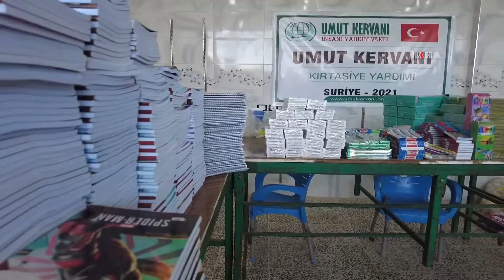Karwana Hêvîyê kampanyaya alîkarîya qirtasîyeyê da destpêkirin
Karwana Hêvîyê ji bona îhtîyacîyên xwendekaran ku ew ê di meha Îlonê de sala 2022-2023yan a perwerdehî-hînkirinê de temîn bike bi şîara “Ji Sibêyan re Bibe Hêvî” kampanyayek da destpêkirin.

کاروانی ئومێد بە دروشمی "ئومێد بۆ سبەینێ" هەڵمەتێکی دەستپێکرد بەمەبەستی دابینکردنی پێداویستییەکانی کەلوپەلی نووسینی خوێندکاران لە ساڵی خوێندنی ٢٠٢٢-٢٠٢٣ کە لە مانگی ئەیلولەوە دەست پێدەکات.

بینەرانی بەڕێز؛